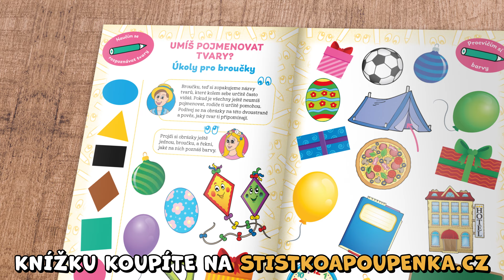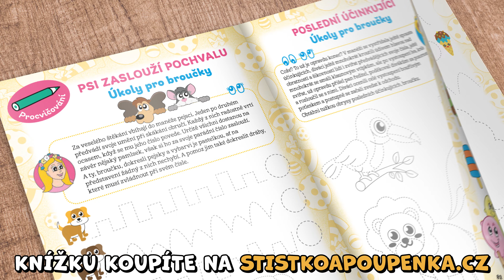Štístko a Poupěnka učí správně kreslit (Ukázka z knížky)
Sledujte nás bez reklam a bezpečně. Vyzkoušejte naši Kukino TV teď na týden jen za 1Kč:

Pro koho je knížka určená?
Knížku Štístko a Poupěnka učí správně kreslit doporučujeme dětem v předškolním věku cca od 4 let. Cílem knížky je prohloubit u dětí pozornost a soustředění při plnění úkolů. Zábavnou formou se naučí správně držet tužku a kreslit základní tvary. Tyto dovednosti jim pak ve škole pomůžou snadněji se vypořádat se psaním prvních písmenek.

Broučkové, přinášíme vám pokračování oblíbené knížky “Štístko a Poupěnka učí správně vyslovovat”. Tentokrát se s námi naučíte správně kreslit, což vám později pomůže naučit se správně psát! V knížce si společně procvičíme další dovednosti, které broučkům usnadní nástup do školy. Naučíme se barvy, jak správně uchopit tužku, představíme si základní tvary a celou knížkou nás budou doprovázet zajímavé úkoly. Opět jsme je seřadili od lehčích k těm náročnějším. Až knížku spolu s rodiči dočtete, věříme, že psaní prvních písmenek ve škole zvládnete levou zadní 🙂

Jak se naučíme kreslit?
Nejprve si krátce procvičíme rozpoznávání a pojmenování barev a základních tvarů. V knížce se dále budeme věnovat nácviku základních grafomotorických prvků. Postupovat budeme od jednodušších k těm složitějším, začneme kreslením vodorovné čáry, vlnovky, oblouků až dojdeme ke složitějším prvkům, jako jsou ovály, kruhy, smyčky…

Produkce: (p) Montyfilm - Mottygo s.r.o.